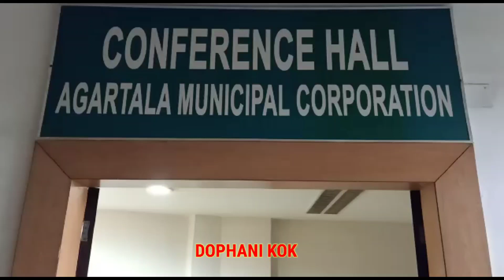25 tei 26 October 2022 ni Salo Hasteo Nobar kotor phaina naimani no wanalaijak haste tangphangrok